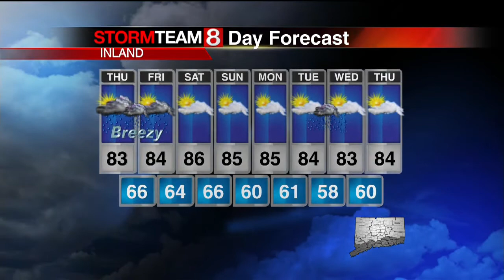CT Weather Forecast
Breaking down showers on our Hour-By-Hour map.-Erika